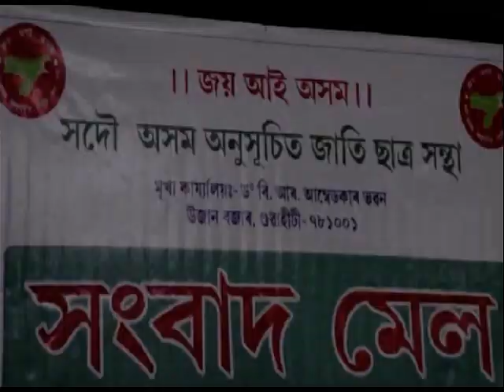1 ST MAY MORNING BATORI